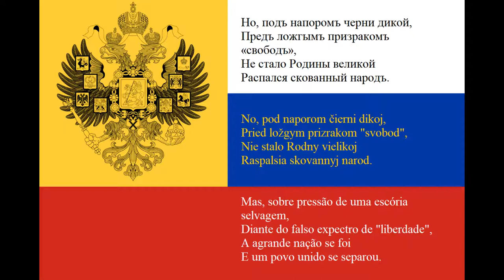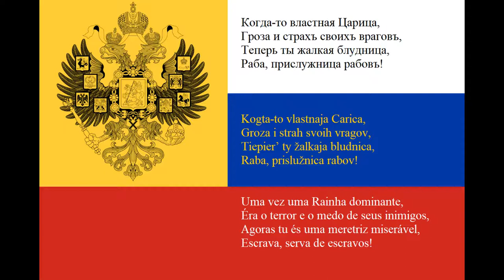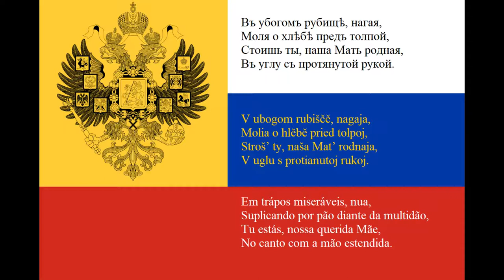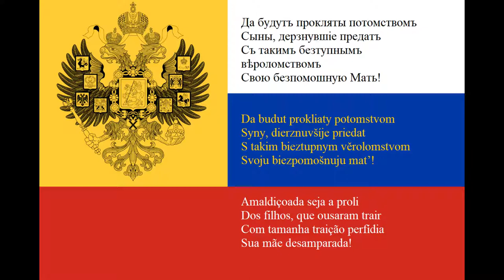Havia uma Rússia soberana - Была Державная Россія - Canção monarquista russa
Letra em Russo:

Была Державная Россія;
Была великая страна
Съ народомъ, мощнымъ, какъ стихія,
Непобѣдимымъ, какъ волна.
Но, подъ напоромъ черни дикой,
Предъ ложгымъ призракомъ «свободъ»,
Не стало Родины великой
Распался скованный народъ.

Да будутъ прокляты потомствомъ
Сыны, дерзнувшіе предатъ
Съ такимъ безтупнымъ вѣроломствомъ
Свою безпомошную Мать!

Въ клочки разорвана порфира,
Растоптанъ царственный вѣнецъ,
И смотрятъ всѣ державы міра,
О, Русь, на жалкій твой конецъ!
Когда-то властная Царица,
Гроза и страхъ своихъ враговъ,
Теперь ты жалкая блудница,
Раба, прислужница рабовъ!

Сыны, дерзнувшіе предатъ
Свою безпомошную Мать!

Въ убогомъ рубищѣ, нагая,
Моля о хлѣбѣ предъ толпой,
Стоишь ты, наша Мать родная,
Въ углу съ протянутой рукой.
И въ дни народной деспотіи
Въ бродягѣ нищенкѣ простой
Никто не узнаётъ Россіи
И не считается съ тобой.

Сыны, дерзнувшіе предатъ
Свою безпомошную Мать!

Letra transliterada:

Byla dieržavnaja Rossíja;
Byla vielikaja strana
S narodom, moščnym, kak stihíja,
Niepobědimym, kak volna.
No, pod naporom čierni dikoj,
Pried ložgym prizrakom "svobod",
Nie stalo Rodny vielikoj
Raspalsia skovannyj narod.

Da budut prokliaty potomstvom
Syny, dierznuvšíje priedat
S takim bieztupnym věrolomstvom
Svoju biezpomošnuju matʼ!

V kločki razorvana porfira,
Rastoptan carstviennyj věniec,
I smotriat vsě dieržavy míra,
O, Rusʼ, na žalkíj tvoj koniec!
Kogta-to vlastnaja Carica,
Groza i strah svoih vragov,
Tiepierʼ ty žalkaja bludnica,
Raba, prislužnica rabov!

Syny, dierznuvšíje priedat
Svoju biezpomošnuju matʼ!

V ubogom rubiščě, nagaja,
Molia o hlěbě pried tolpoj,
Strošʼ ty, naša Matʼ rodnaja,
V uglu s protianutoj rukoj.
I v dni narodnoj diespotíi
V brodiagě niščienkě prostoj
Nikto nie uznajot Rossíi
I nie sčitajetsia s toboj.

Syny, dierznuvšíje priedat
Svoju biezpomošnuju matʼ!

Letra em Português:

Havia uma Rússia soberana;
Havia um grande país
Com um povo tão poderoso, como a natureza,
Invencível, como uma onda.
Mas, sobre pressão de uma escória selvagem,
Diante do falso expectro de "liberdade",
A agrande nação se foi
E um povo unido se separou.

Amaldiçoada seja a proli
Dos filhos, que ousaram trair
Com tamanha traição perfídia
Sua mãe desamparada!

Em pedaços está o pórfiro,
A coroa real é pisoteada,
E todos os governos do mundo assistem,
Oh, Rússia, o seu dramático fim!
Uma vez uma Rainha dominante,
Éra o terror e o medo de seus inimigos,
Agoras tu és uma meretriz miserável,
Escrava, serva de escravos!

Sua mãe desamparada!

Em trápos miseráveis, nua,
Suplicando por pão diante da multidão,
Tu estás, nossa querida Mãe,
No canto com a mão estendida.
E nos dias de despotismo popular
Em uma simples mendiga vagabunda
Ninguem reconhecerá a Rússia
E não contaram contigo.

Sua mãe desamparada!